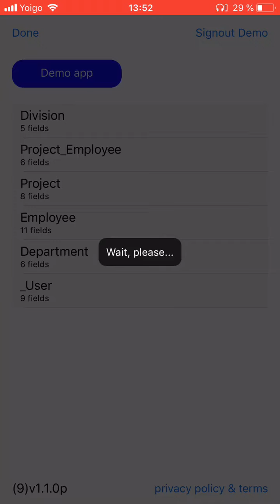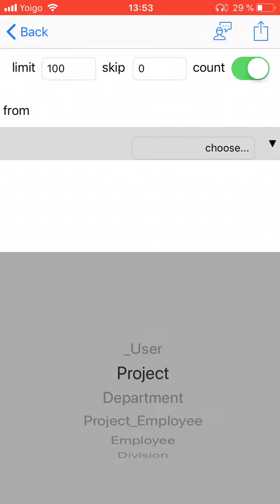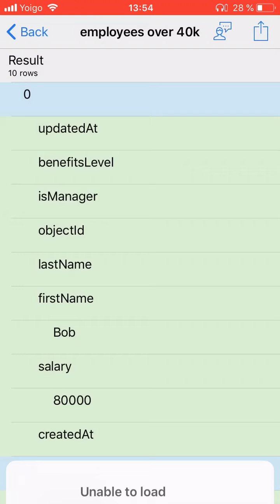Query Parse app (Parse Server client)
Smart query builder.